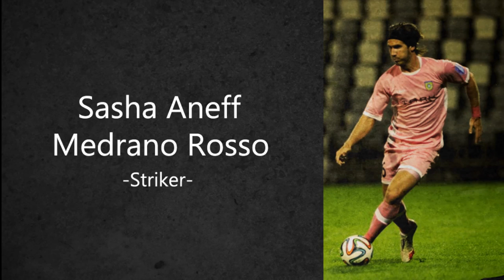Sasha aneff Best Moments 2015